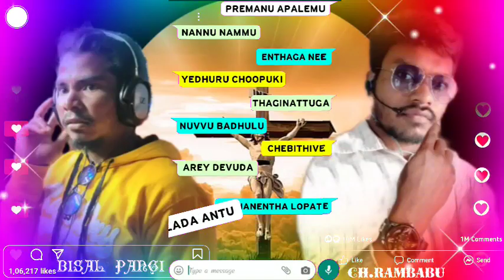Bisal pangi singer songs/kuvi christian songs/bisal pangi songs/kuvi jesus songs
singer bisal pangi
mardipadu villege
peturu ponchyath
pottangi block
koraputia dist

editing ch.rambabu